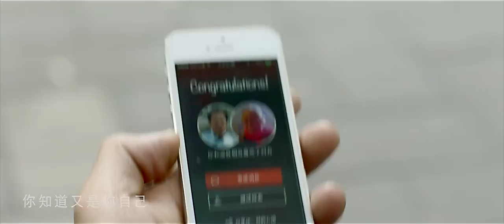后海大鲨鱼 - 猛犸 [MV]